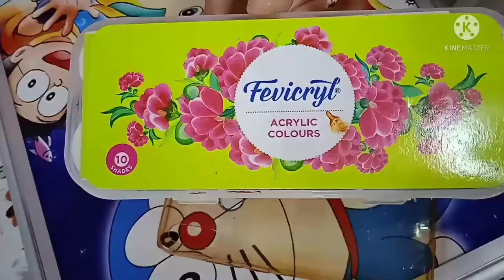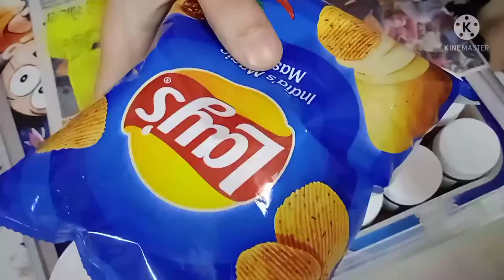Vlog // Painting my phone cover // Strawberry 🍓//